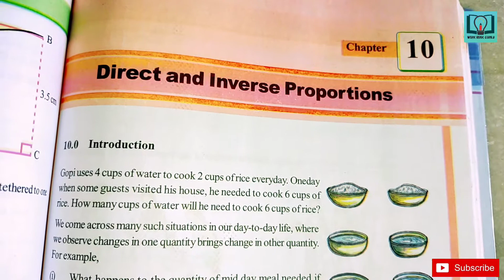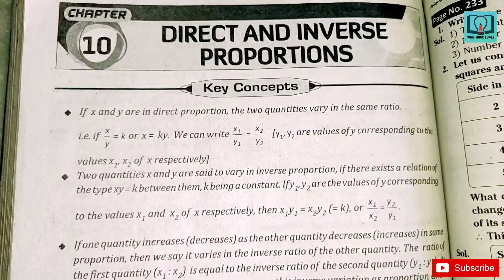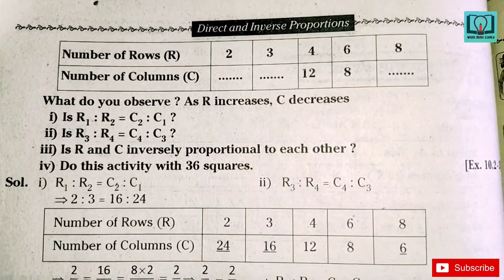8th Class | Maths | 10.DIRECT AND INVERSE PROPORTIONS | Exersice - 10.2 | full sums.